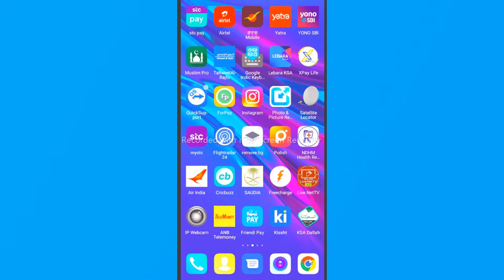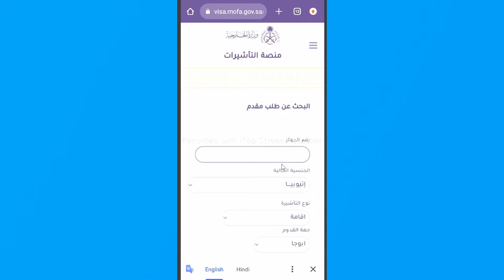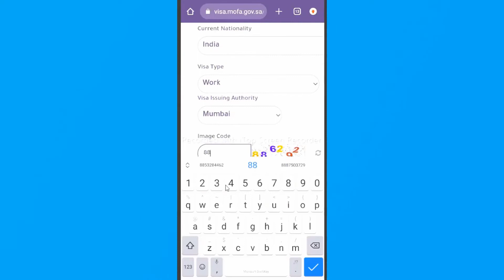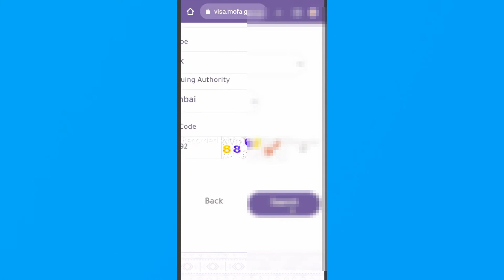passport se visa stumping kaise check kare | visa stump hua hai ki nahi kaise pata kare